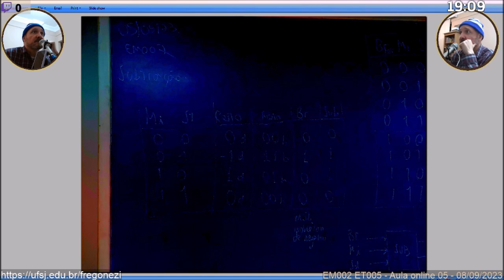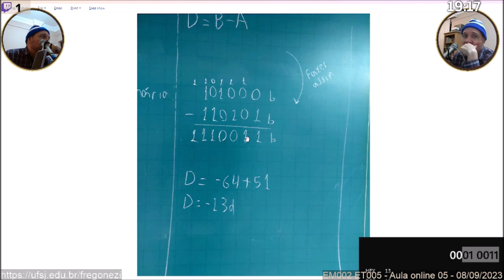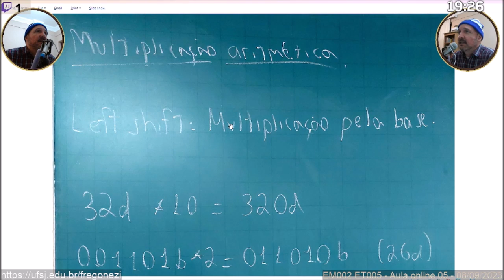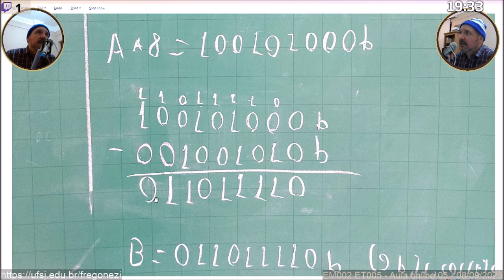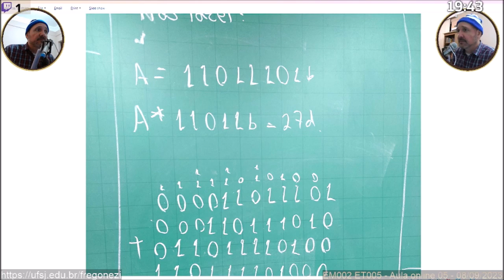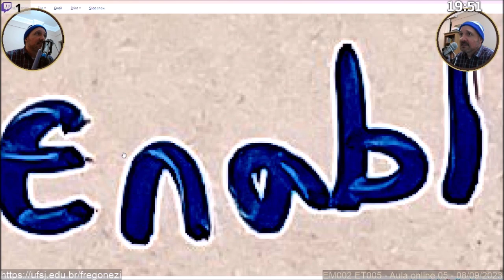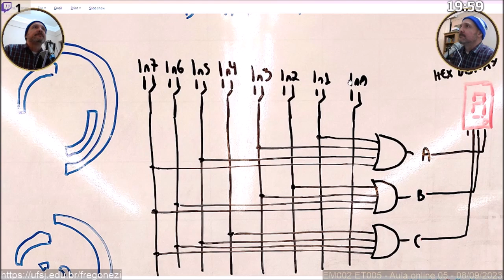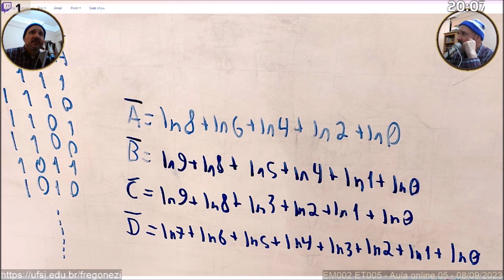Sistemas Digitais - EM002 ET005 - Aula online 05 - 08/09/2023